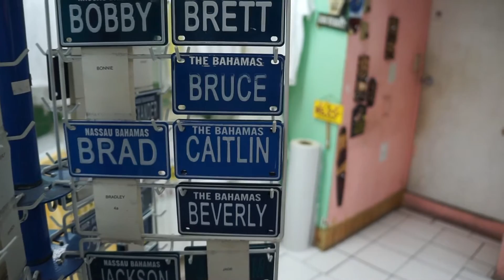Nassau Straw Market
The Sock Snob takes a look around the Nassau Straw Market in the Bahamas. This is a must see when visiting to purchase your souvenirs, hand-made, and hand-carved goods!

Jimmy Lee Lard is a master story-teller, singer, writer, and overall entertainer who splits his time between Chicago and Washington DC.   Jimmy Lee provides parodies as a contribution to positive humor in the world as he believes that laughter is good for the soul.

or The Cooter Brownlee Series to find out who killed Tupac.

"Jimmy Lee", "Jimmy Lee Lard", "History of Aviation", "Jimmy Lee and G: The Connection", "Chicago Music", "Songs from The Wiz", "Shave is what I do", "Brown Liquor Music", "Sex Drugs Rock and Roll", " "And I Am Telling You", "Jennifer Holliday", parody, spoof, fun, funny